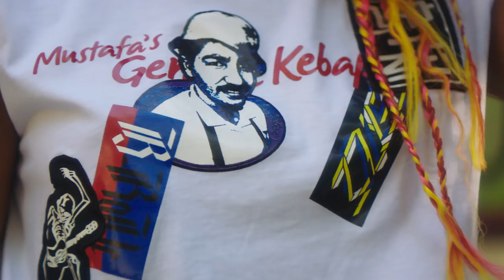DIESEL X MUSTAFA - The Ultimate Collaboration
The best thing since Bread X Slicing